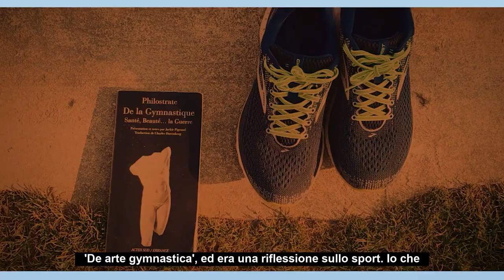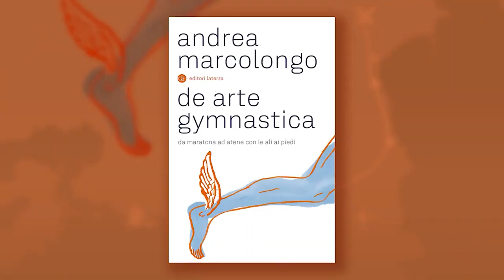Andrea Marcolongo racconta ‘De arte gymnastica’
Νενικήκαμεν (Nenikékamen). “Abbiamo vinto!”.

Secondo la leggenda fu questa la sola frase che il messaggero Filippide riuscì a pronunciare dopo aver corso la prima maratona della storia nel 490 a.C. Poi stramazzò al suolo, morto per troppa fatica.

2500 anni dopo, Andrea Marcolongo ha voluto ripercorrere gli stessi 41,8 chilometri che separano Maratona da Atene, guidata dal più antico manuale di sport della storia e sorretta dalla sola forza delle sue gambe e dei suoi pensieri.

Pronti, partenza, via: ‘De arte gymnastica. Da Maratona ad Atene con le ali ai piedi’ da oggi è in libreria e in tutti i negozi